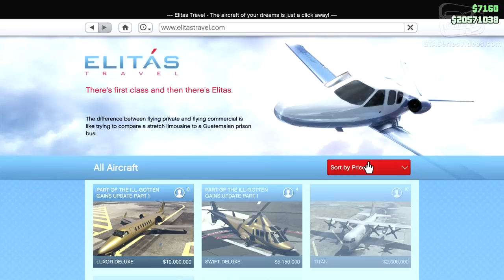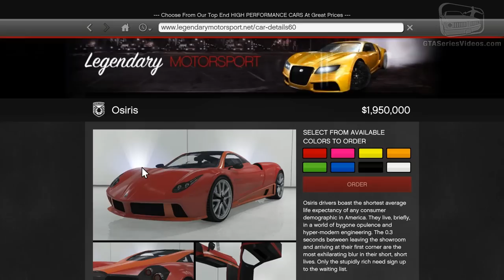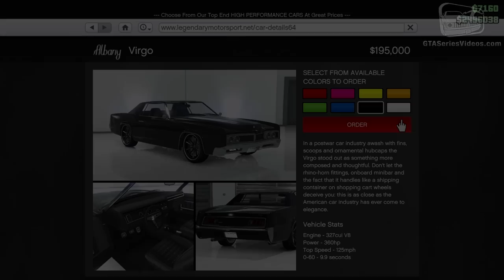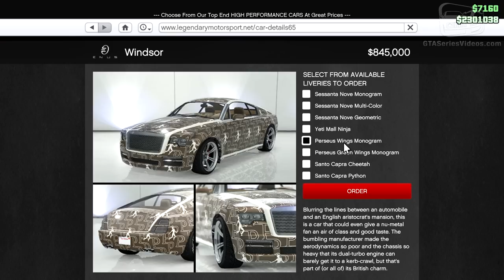GTA Online - Ill-Gotten Gains Part 1 [All DLC Content]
This video shows all the contents added with the free "Ill-Gotten Gains Part One" Update for Grand Theft Auto Online and Grand Theft Auto V - Video in Full HD (1080p / 60fps) NO COMMENTARY

0:00 Introduction
00:20 Male Clothes
02:55 Female Clothes
05:15 Female and Male Tattoos
05:31 PDW (Personal Defense Weapon)
06:07 Guns Metal, Pearl, Wood and Luxury Finish
06:35 Websites [Sort order]
06:44 Buckingham Luxor Deluxe
07:27 Buckingham Luxor Deluxe (Interior animations)
08:26 Buckingham Swift Deluxe (Interior animations)
09:34 Single player vehicles
09:55 Pegassi Osiris
11:05 Benefactor Stirling GT
12:44 Albany Virgo
14:06 Enus Windsor

ABOUT US

GTA Series Videos is a dedicated fan-channel in no way tied to Rockstar Games or Take-Two Interactive. Here you can find all the latest news, guides, video walkthroughs and official trailers of the most successful video games published by Rockstar Games, including Grand Theft Auto series, Red Dead Redemption, Max Payne, L.A. Noire, Bully and many others.

Experience GTA Online, a dynamic and ever-evolving online universe for up to 30 players, where you can rise from street-level hustler to become a kingpin of your own criminal empire. Enjoy new high-performance vehicle upgrades and improvements like the all GTA Online gameplay upgrades, expansions, and content released since launch, ready to enjoy solo or with friends. Pull off daring co-operative Heists, enter adrenaline-fueled Stunt Races, compete in unique Adversary Modes, or hang out in social spaces including nightclubs, arcades, penthouse parties, car meetups, and much more.

When Franklin Clinton, a young street hustler, Michael De Santa, a retired bank robber, and Trevor Philips, a terrifying psychopath, find themselves entangled with some of the most frightening and deranged elements of the criminal underworld, the U.S. government, and the entertainment industry, they must pull off a series of dangerous heists to survive in the ruthless city of Los Santos, San Andreas, in which they can trust nobody - least of all each other.